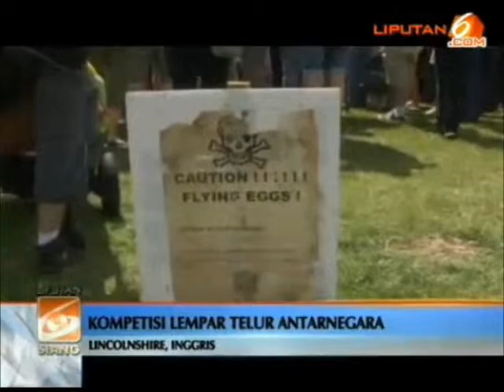The World Egg Throwing Championships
The World Egg Throwing Championships, Lincolnshire, England